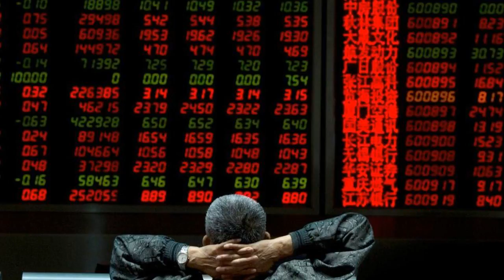Global Markets Gain After Strong Wall Street Week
By JOE McDONALD, AP Business Writer

BEIJING (AP) — Most global stock markets rose Monday following a strong week on Wall Street despite jitters about the status of Spain's Catalonia region and tensions over North Korea.

KEEPING SCORE: Germany's DAX rose 0.2 percent to 12,985.31 and France's CAC-40 advanced 0.2 percent to 5,369.70. London's FTSE 100 was unchanged at 7,518.62. On Friday, the CAC shed 0.4 percent and the DAX lost 0.1 percent while the FTSE 100 rose 0.2 percent. On Wall Street, futures for the Standard & Poor's 500 index and the Dow Jones industrial average added 0.1 percent.

ASIA'S DAY: The Shanghai Composite Index rose 0.8 percent to 3,374.38 and Sydney's S&P ASX 200 gained 0.5 percent to 5,739.30. Markets in Japan and South Korea were closed for holidays. India's Sensex advanced 0.1 percent to 31,846.67 and benchmarks in New Zealand and Southeast Asia rose. Hong Kong's Hang lost 0.5 percent to 28,326.59.

WALL STREET: U.S. stocks faded Friday as telecom and energy shares sank but ended the week near record highs. Attention centered on government jobs data that were much weaker than expected. Economists cautioned not to read too much into them, because they were distorted by hurricanes that disrupted business from Texas to Florida. The S&P and the Dow, coming off a record high, lost 0.1 percent while the Nasdaq composite added 0.1 percent.

U.S. JOBS: The U.S. economy lost 33,000 jobs last month as hiring fell due to Hurricanes Harvey and Irma, but the Labor